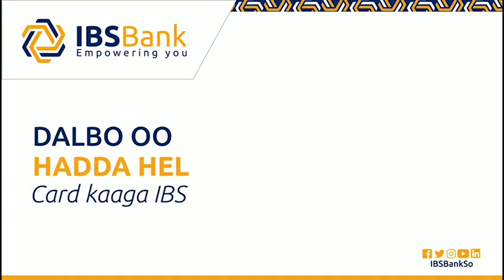Dhismaha wadada isku xerto Muqdisho Afgooye oo dib loo bilaabay